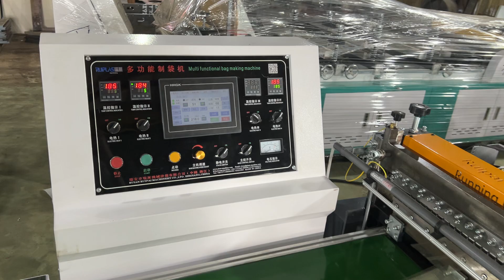Center-seal bag making machine. whatsapp: 0086 13958827218